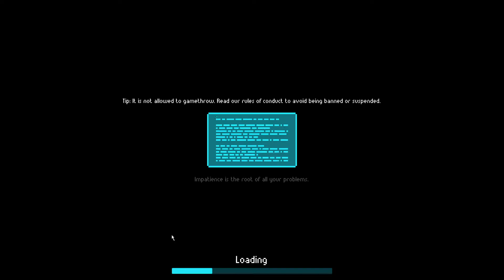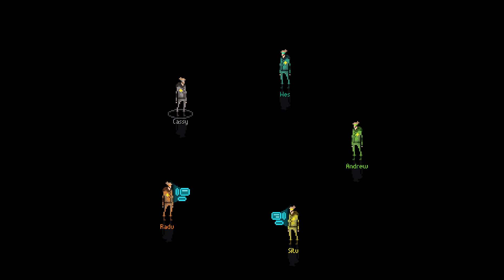Mindnight Master Series Main Event - d1h5g1 - POV ispyz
Day 1
Heat 5
Game 1